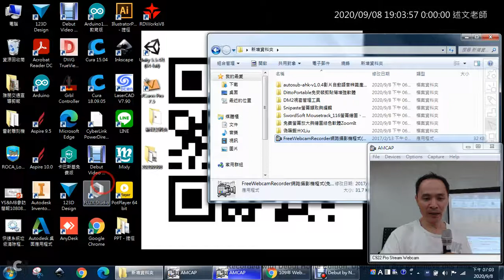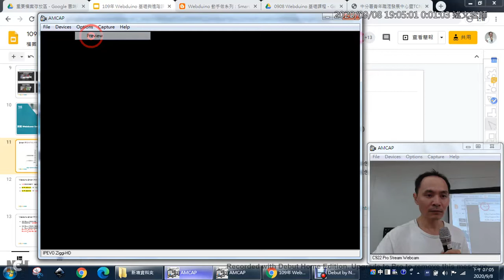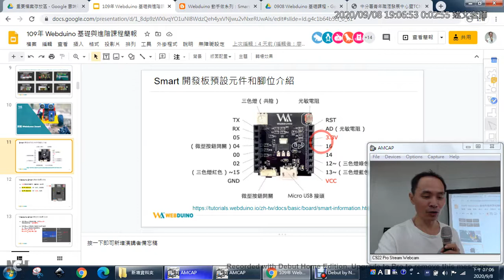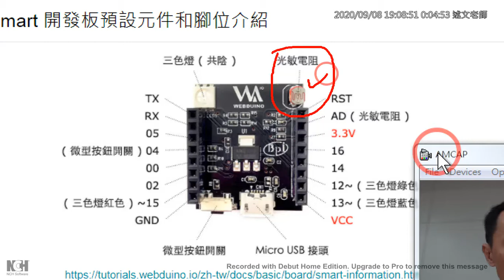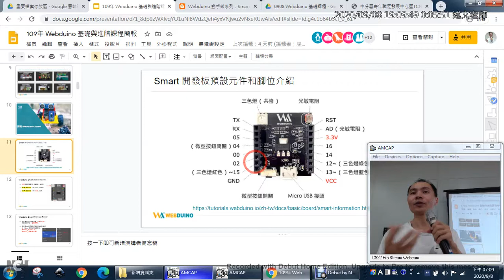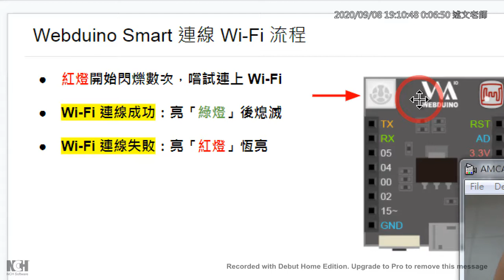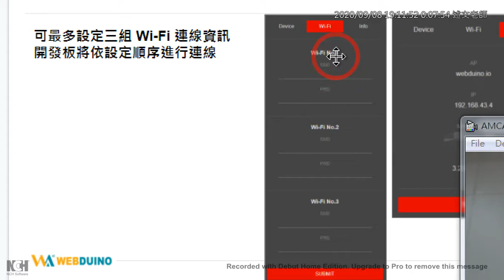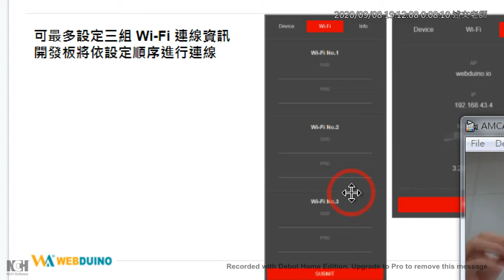02：認識 Webduino Smart 開發板